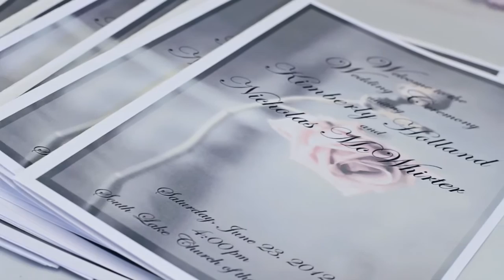Nick and Kim Trailer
Kim & Nick were married on June 23rd, 2012
We had the pleasure of providing DJ, Lighting, Film, and Live Music for the big day!!
Their were some amazing personal touches throughout the day that were a lot of fun to implement. Nick made CDs for Kim while he was overseas in Iraq... Kim provided those for our DJ team and was able to play some of those songs during dinner... SO AWESOME!
Congratulations to Kim & Nick - we wish you the happiest days ahead!
Tell us what you thought and like us at:
Facebook.com/27entertainment
27Entertainment.net